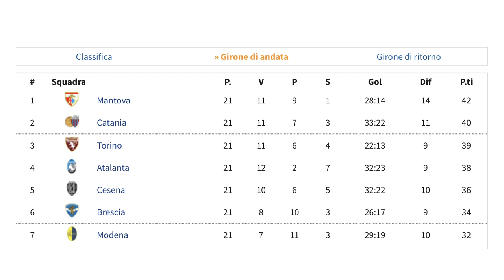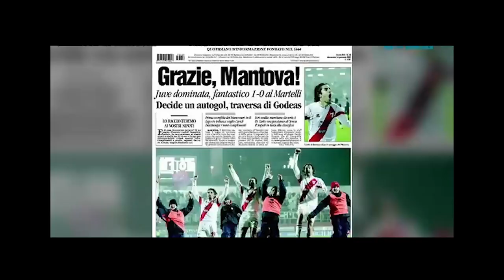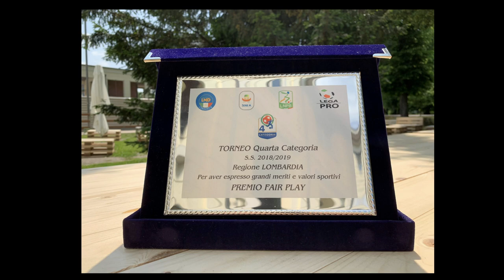There is not just one first league | Fabrizio Lori | TEDxMantova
Una storia di passione e successi, sconfitte e tradimenti, nella quale le favole si trasformano in incubi, ma la capacità di mettersi in gioco si può sempre risvegliare.

Fabrizio Lori é stato imprenditore e presidente di una squadra professionistica di calcio. Oggi la sua accademia calcistica offre a persone disabili uno spazio sportivo, aggregativo e di crescita, facendoli sentire parte di un grande movimento calcistico ed umano.

A story of passion and success, defeat and betrayal, in which fairy tales turn into nightmares, but the ability to get engaged can always be awakened.

Fabrizio Lori was an entrepreneur and president of a professional football team.  Today his football academy offers disabled people a sporting, social and growth space, making them feel part of a great football and human movement.

Video courtesy of Gazzetta di Mantova.

 Ha ancora lo stesso entusiasmo di quando guidava il Mantova Calcio, portando la squadra in Serie B e a un soffio dalla Serie A.
Oggi si dedica con la stessa passione e dedizione all’Accademia Fabrizio Lori, una scuola calcio dedicata ai bambini e ai disabili.
Fabrizio Lori è un imprenditore che ha visto la propria società sportiva fallire e la sua azienda attraversare una grave crisi che la ha portata fino alla chiusura.
Con la fondazione dell’Accademia, Fabrizio ha voluto: “... mettere al centro del lavoro quotidiano anche i disabili, dando loro uno spazio sportivo, aggregativo e di crescita impensabile fino a poco tempo fa, facendoli sentire parte di un grande movimento calcistico ed umano, facendo leva sulle grandi emozioni, le passioni e la forza di volontà che dimostrano ogni giorno, dentro e fuori dal campo di gioco." This talk was given at a TEDx event using the TED conference format but independently organized by a local community.